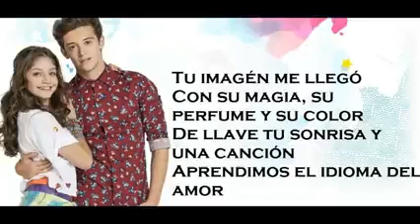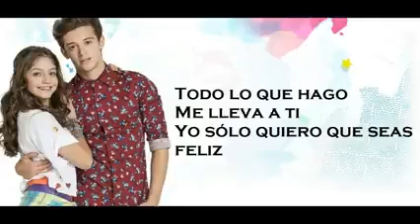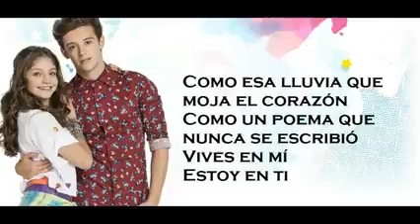Vives En Mí - Letra ‐ Soy Luna